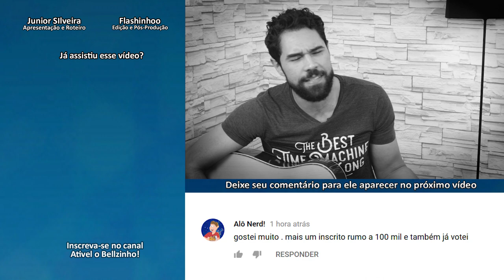OTHERSIDE - Red Hot Chili Peppers | Inglês com música | Junior Silveira